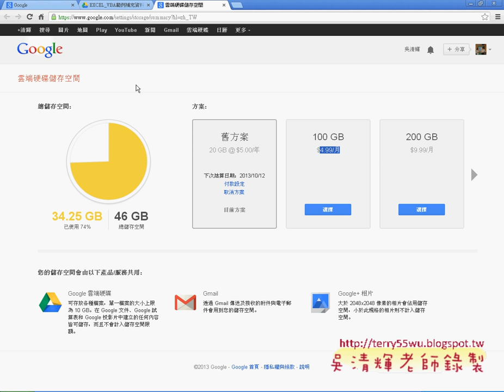02 下載全部雲端資源與資料庫複習EXCEL VBA與資料庫 吳老師)12